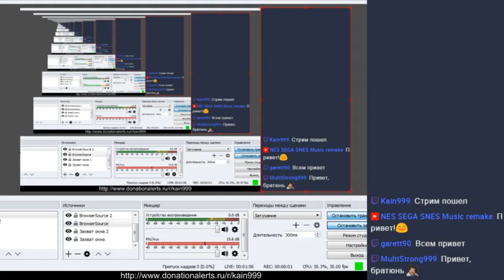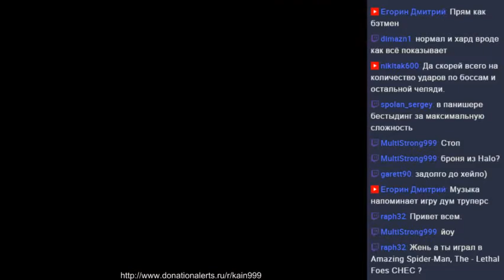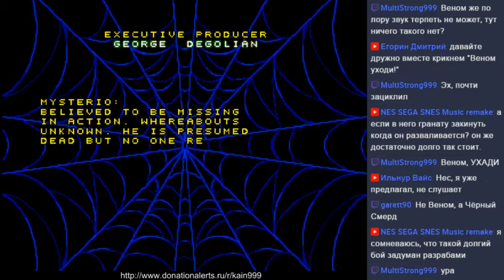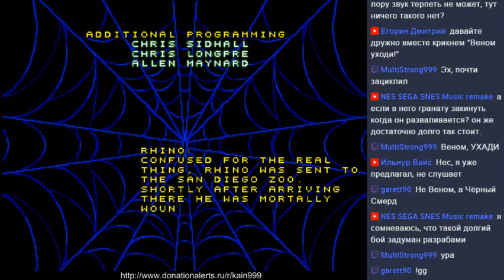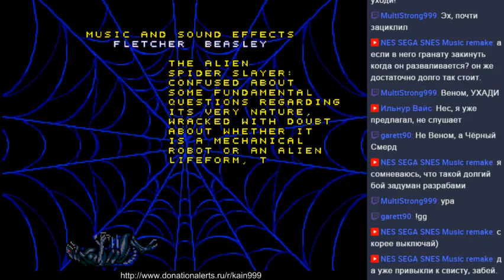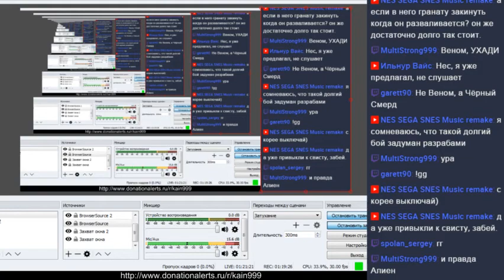Spider-Man - The Animated Series [SEGA Genesis/Mega Drive] (Hard Difficulty) - Live-stream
*no savestate
*no slowdown
*no cheats

Моё прохождение (запись стрима) Spider-Man - The Animated Series на уровне сложности Hard на SEGA Genesis/Mega Drive.